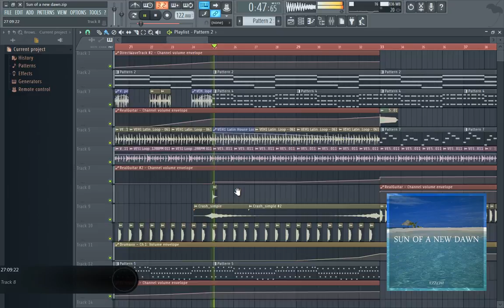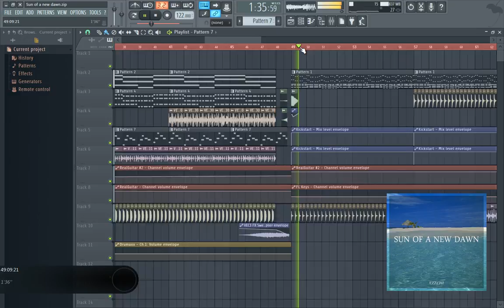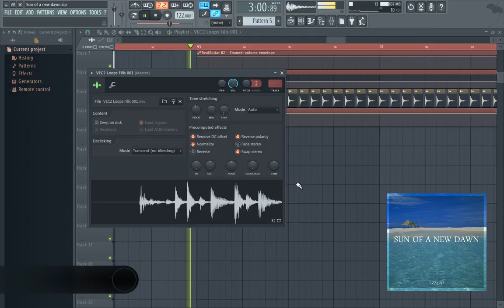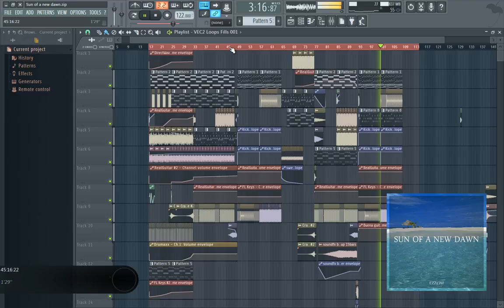Sun of a new dawn